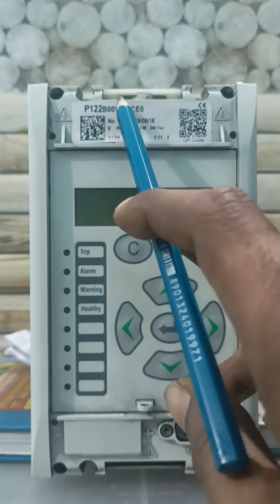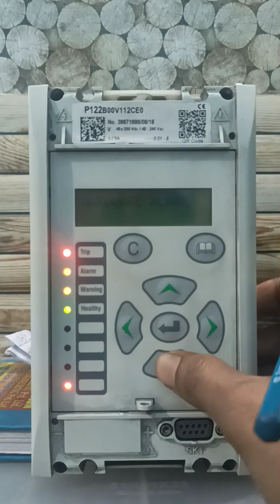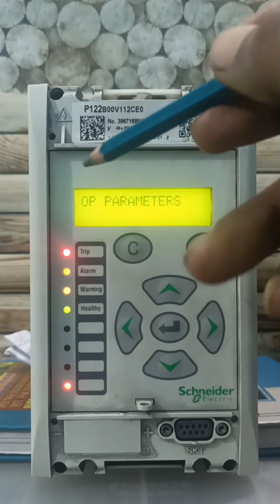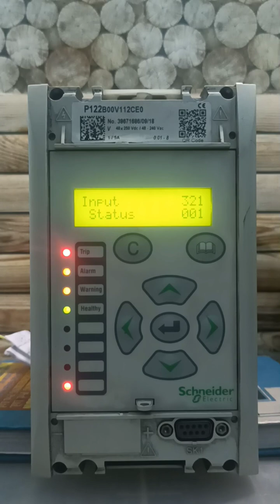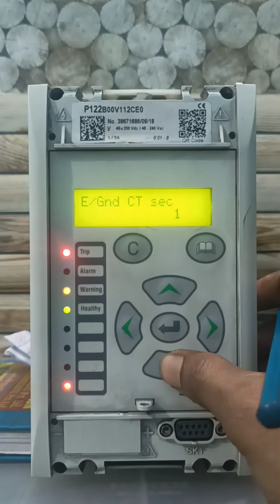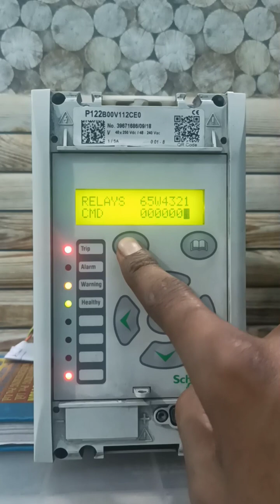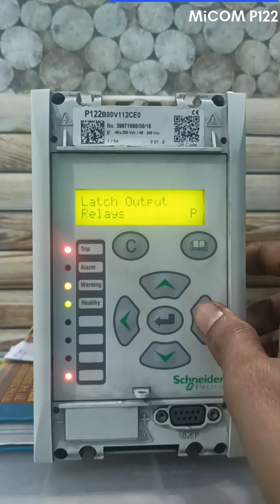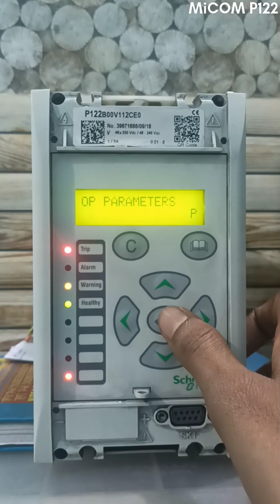MiCOM P122 full setting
MiCOM relay setting
MiCOM P122 RELAY SETTING